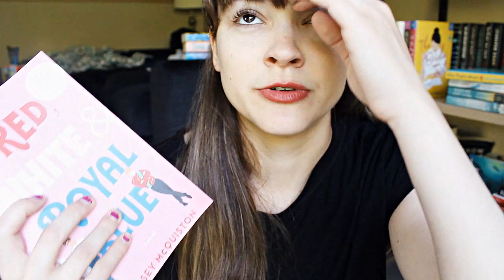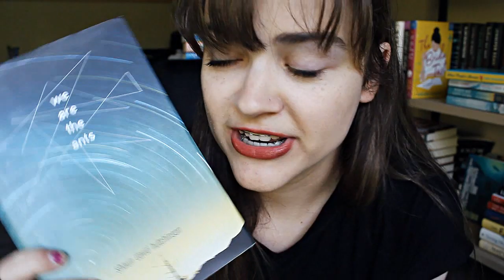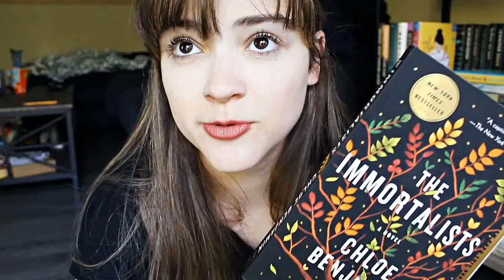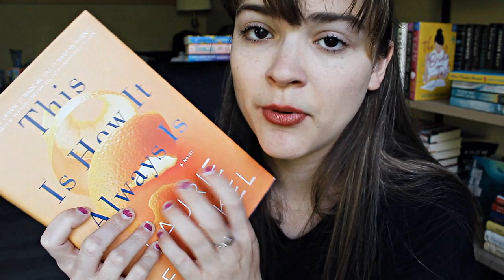My Favorite Book Passages ♡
These are all my favorite book passages: aka really long book quotes. They all mean so much to me. I will warn you in advance this video gets pretty deep haha.

I made a similar thought-provoking books video earlier this year where I mention some of these passages

I also made an all time favorite book quotes video three years ago that I will be updating soon

I am still planning on making a favorite book quotes video soon, but for now here are a few of my favorite lengthier passages that I think are beautiful and thought provoking.